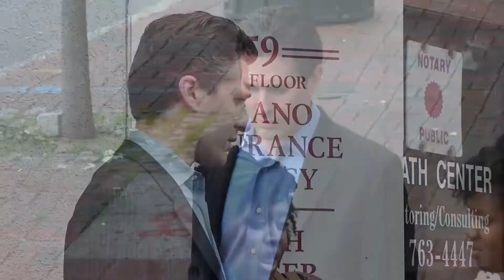Kid Gets In Trouble Embarrassing Punishment